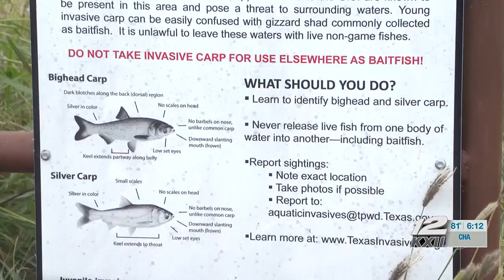Denison bow fisherman breaking records while protecting Texoma fish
“Right now I’m at 95 that I’ve donated, which I believe is more than any other angler around,” Denison bow fisherman, Stephen Banaszak said.